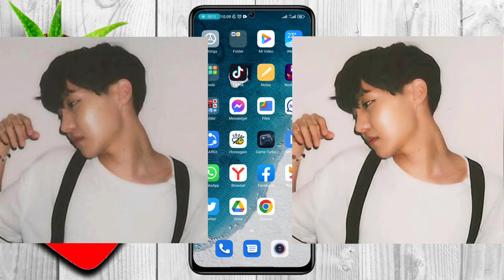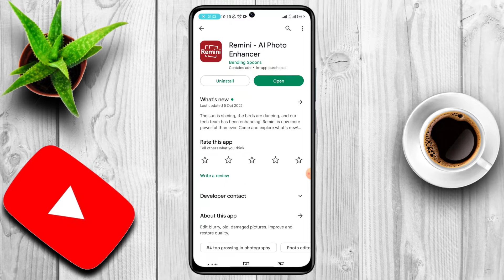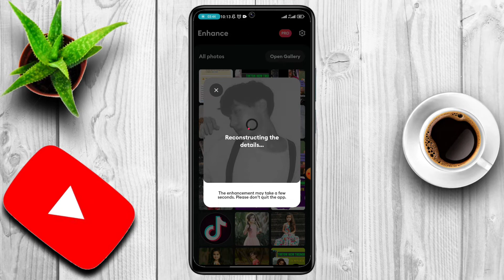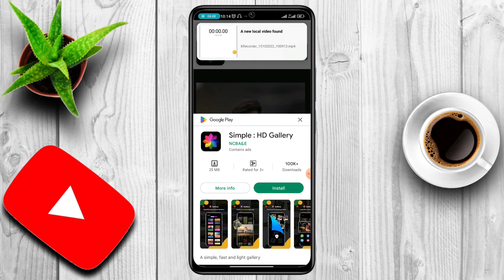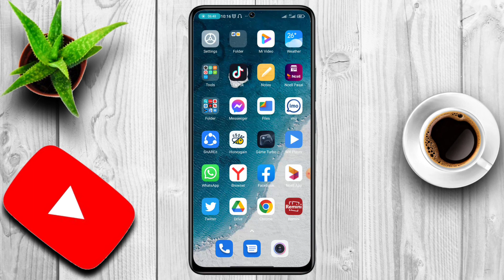How to increase photo quality in Nepali | Photo ko quality kasari badaune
MUSIC USED
Sky High NCS - @YouTubeMusicLibrary